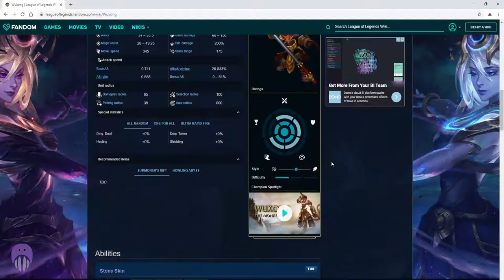Reworked Wukong carried team with exhaust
Wukong btm is the best!

            - Donkey Kong Donkey Kong Jr. Medley Super Smash Bros. Ultimate
Outro Music : - Kingdom Hearts 1.5 HD ReMIX OST - Under the Sea